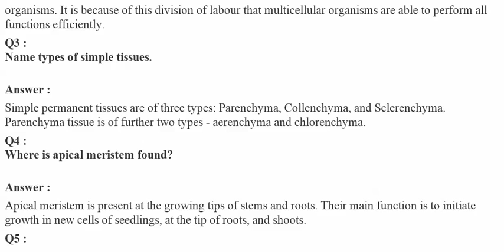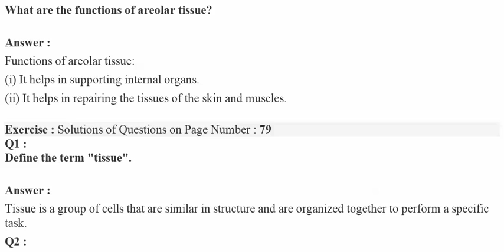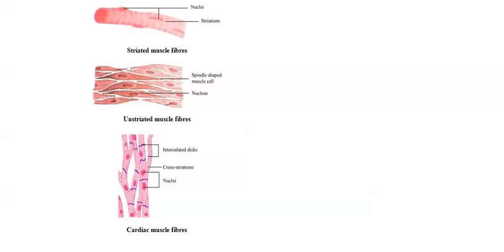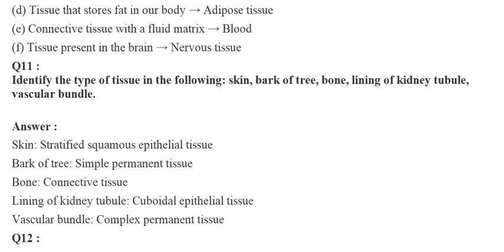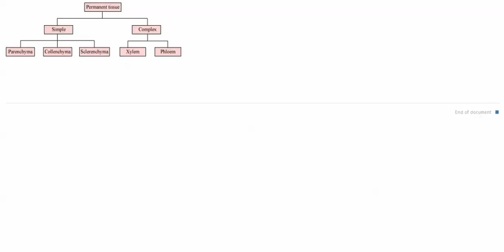CBSE IX TISSUE || NCERT SOLUTIONS || [ With Diagrams ]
what is a tissue, utility of tissues, types of simple tissues, apical meristem, tissue

ncert solutions, class 9 ncert solutions, class 9th ncert solutions, features of

cardiac muscles, functions of areolar tissue, simple tissues different complex,

difference parenchyma collenchyma, functions of stomata, three types muscle

fibres, labelled diagram of neuron, role of epidermis in plants, cork as protective tissue

for trendy notes, tricks and videos.

Team JwalaJosh